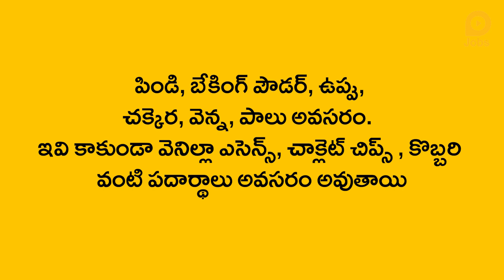బిస్కెట్లు,కుకీల బిజినెస్ ఐడియాతో రోజుకు రూ.5000 లాభం | Biscuit Making Business Idea, Small Business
తక్కువ పెట్టుబడితో ఎక్కువ లాభం
రూ.10000ల పెట్టుబడి నెలకు రూ.4000 ఆదాయం

బిస్కెట్ల తయారీ ప్లాంటు ఏర్పాటుకు దాదాపు రూ.6 లక్షలు ఖర్చవుతుంది. చిన్నస్థాయిలో ఇంట్లోనే స్టార్ట్ చేయాలనుకుంటనే కేవలం రూ.10 వేలు అవుతుంది. ఇందులో ప్యాకేజింగ్, మార్కెటింగ్‌కు రూ.2,000 నుంచి రూ.3,000ల వరకూ ఖర్చు అవుతుంది. ఈ వ్యాపారంలో వార్షిక ప్రాతిపదికన 35 శాతం నుంచి 40 శాతం లాభం పొందుతారు. ప్రారంభ లాభం రూ. 3000 నుండి రూ. 4000ల వరకూ ఉంటుంది. ఈ బిజినెస్ స్టార్ట్ చేయడానికి వాణిజ్య లైసెస్స్ తీసుకోవాలి. వ్యాట్ అనేది భారత ప్రభుత్వం తప్పనిసరి చేసిన కొత్త లైసెన్స్ ఇది కూడా తీసుకోవాలి. పెద్ద యూనిట్ పెట్టాలనుకుంటే కచ్చితంగా FDA నుంచి లైసెన్స్ అవసరం. మీరు ఇంట్లో కుకీలను తయారు చేసినా లేదా వాణిజ్య యూనిట్ కలిగి ఉన్నా ఇన్సూరేన్స్ చేయించుకోవాలి.

More profit with less investment
Investment of Rs. 10000 and income of Rs. 4000 per month

The biscuit manufacturing plant will cost around Rs 6 lakh. If you want to start small at home, it will cost only Rs 10 thousand. It costs between Rs 2,000 and Rs 3,000 for packaging and marketing. The business makes a profit of 35 percent to 40 percent on an annual basis. The initial profit was Rs. 3000 to Rs. Up to 4000. You need JavaScript enabled to view it. VAT is a new license made mandatory by the Government of India which must also be taken. A license from the FDA is definitely required if you want to put up a large unit. You need to insure whether you make cookies at home or have a commercial unit.

Related Queries -
1. lokal jobs